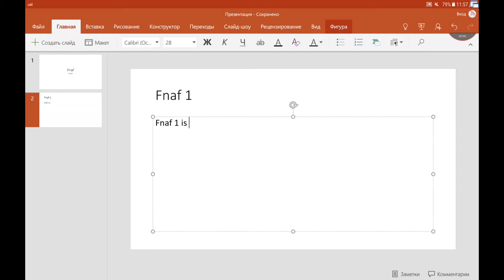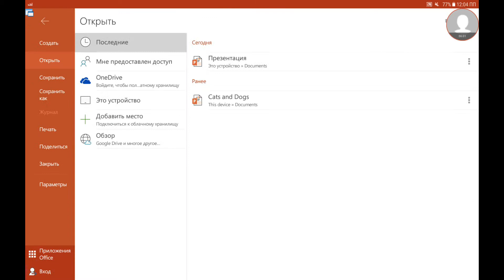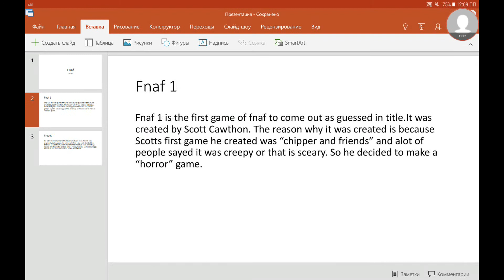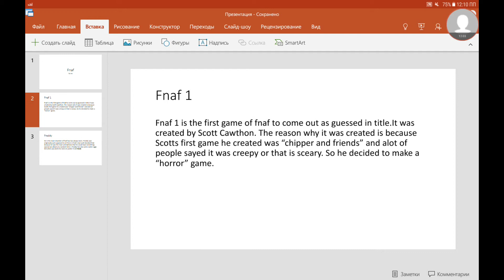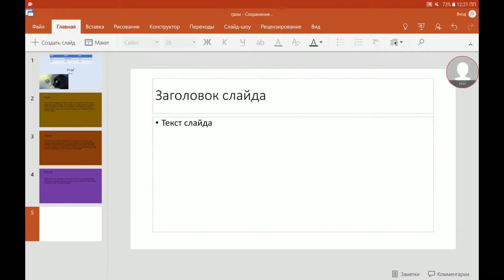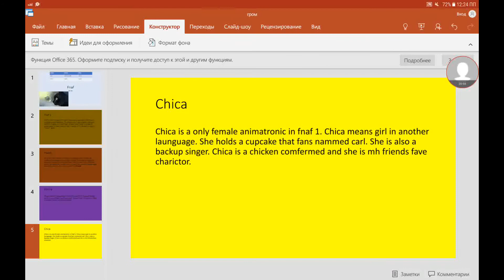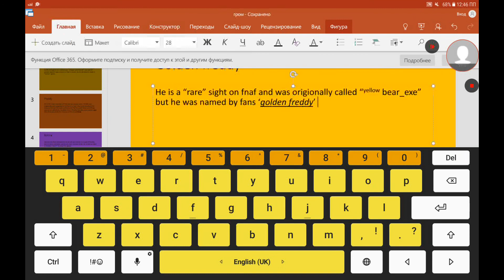Random powerpoint XD